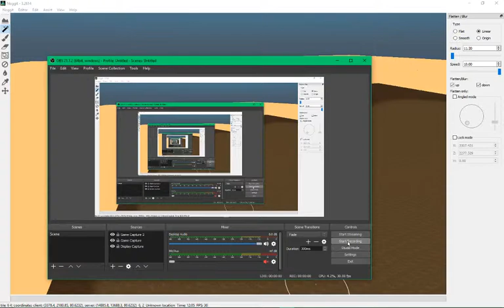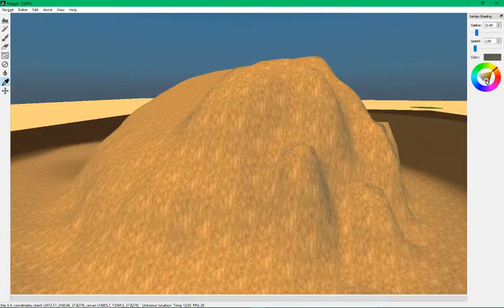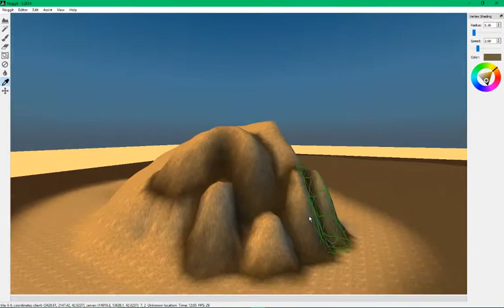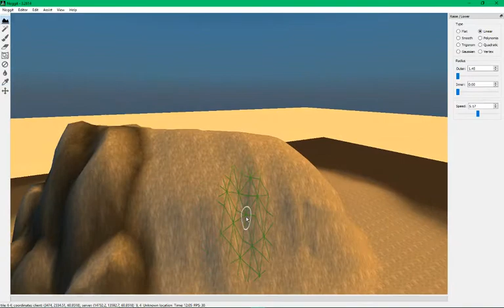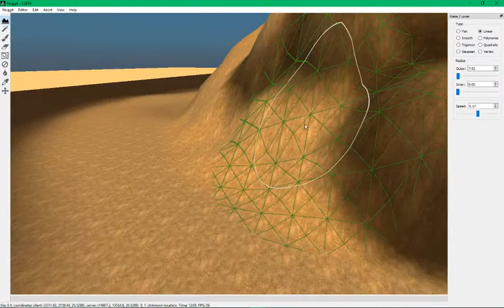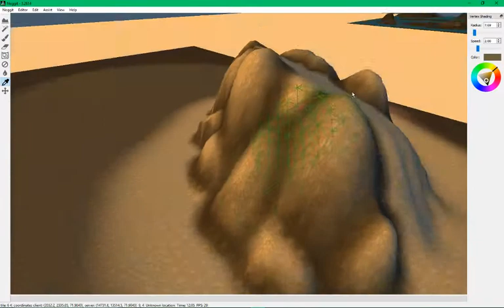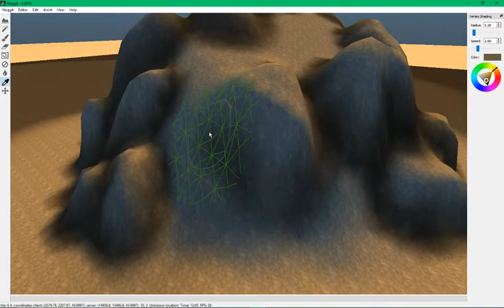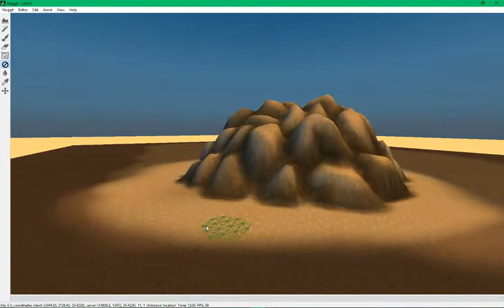noggit- Highmountain mountain progress (NO AUDIO)